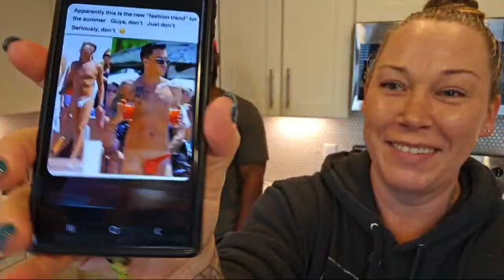HOT LETTUCE NOT FOR ME - THANK YOU THO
Best smelling perfumes ever:
Herveloucindi.com

These are the Garden of Life vitamins I take:

Mailing:
981 Highway 98 E